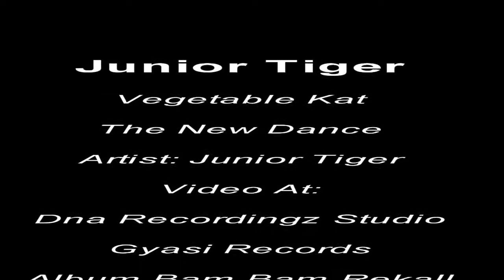Junior Tiger - Vegetable KaT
Performed by Junior Tiger... Recorded/Engineered @ DNA Recordingz Studio...